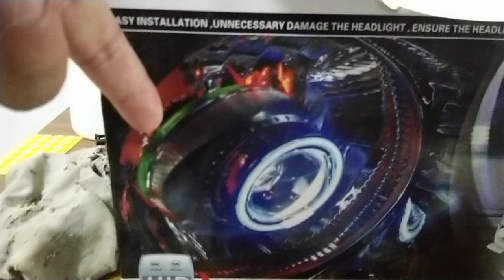bixenon D2H projector bonus rgb led background